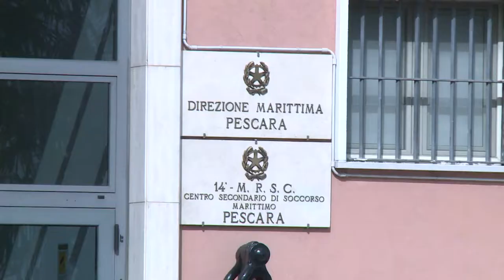La Direzione Marittima Abruzzo presenta “Mare Sicuro”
All’inizio della stagione estiva la Direzione Marittima Abruzzo-Molise ha presentato oggi l’operazione Mare Sicuro. Le raccomandazioni per bagnanti e proprietari di piccole imbarcazioni sono arrivate dal comandante in seconda della Direzione Marittima Marcello Notaro